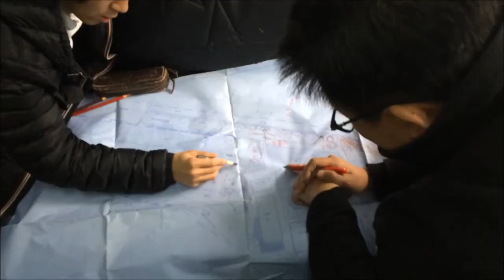Construction Process of Alila Yangshuo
Vector Architects